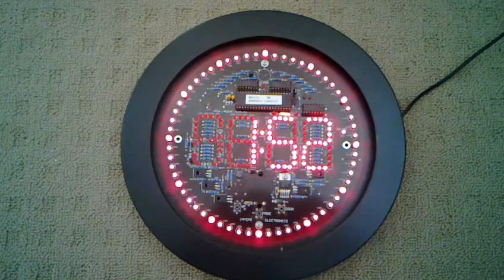Clock Watchers Clock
This is my 'Clock Watchers Clock' or 'The Mesmeriser' from Sillicon Chip Magazine June 2005. The kit was purchased from Jaycar.

It uses a AVR ATMEGA8515 as the processor.which controls the multiplexed LEDs. The LEDs are divided up in to 5 groups so they are on 20% of the time. It is still extremely bright. Timing is calculated by the zero crossing of the AC plug pack which gives the AVR an accurate 100Hz signal (Australian power). When running on battery power it relies on the AVR's quartz crystal to keep track of time. The 12v AC input power goes through a LM2575T-ADJ buck regulator which outputs just under 6v. The various diodes used to both charge the AAA batteries and allow it to fall over to battery power in a blackout reduce the voltage to just over 5v for the AVR and LEDs.

The time is easily settable via 3 buttons on the reverse side of the PCB. It also has an alarm with a buzzer, led and the ability for the alarm to trigger arbitrary circuits.